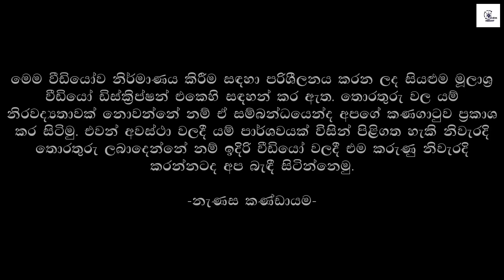ඇමරිකාවටත් පෙර වියට්නාමය වැනසුවේ ජපානය හා ප්‍රංශයයි | Vietnam War with Japan and France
ජපානය අතිශය කෲර රටක් බව ඔබ කිසිවෙකුත් විශ්වාස නොකරනු ඇති. නමුත් සත්‍යය එයයි.

හිට්ලර් සහ මුසෝලිනී සමඟින් සන්ධානගතව සිටි ජපානය පෙරදිග ලෝකයේ බිහි කරන්නට සිහින මැවූ අධිරාජ්‍යය සාක්ෂාත් කරගනු පිණිස දෙවන ලෝක යුද්ධයේදී වියට්නාමයේ දියත් කළ දරුණු මානව සංහාරය සහ එම සංහාරයට යට නොවූ වියට්නාම්වාසීන් හෝ චි මිංගේ නායකත්වයෙන් දියත් කළ විප්ලවයේ සියළු තොරතුරු මෙයින් විස්තර කෙරේ.

Chapter Breakdown